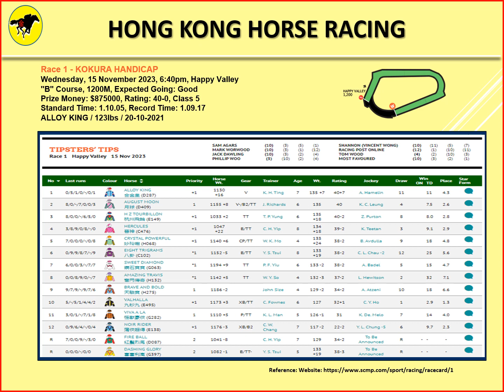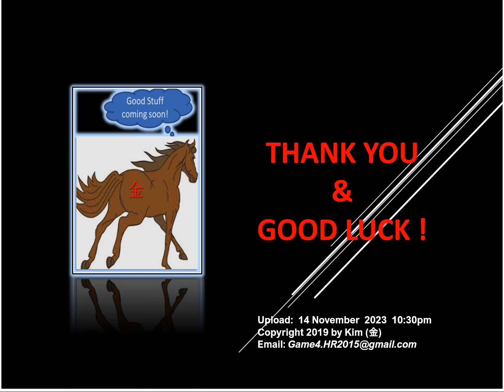Horse Racing Tips for Hong Kong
Horse Racing Tips for Hong Kong Happy Valley on 15 November 2023 (Wednesday). Tips derived using PLBH System Model. Please use this tip to complement your selection. Enjoy your races and good luck!